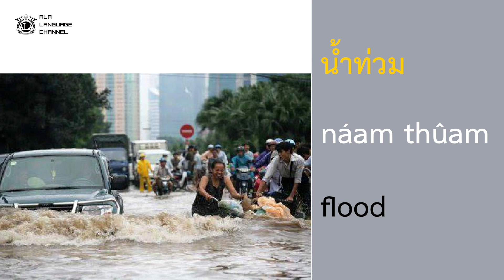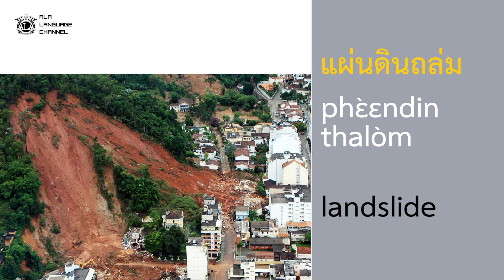Daily Vocab Collector. 10 Words related to Natural Disaster in Thai-English. Episode 119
Daily Vocab Collector Series are made to ease your learning process.

We want to help you to:
-Learn effortlessly two languages at the same time
-Learn correct and clear pronunciation with the native speakers
-Learn free
-Practice every day and pick up language automatically and naturally

Daily practice makes it perfect!
Collect new words into your vocabulary every day!

Wechat: asoke_language